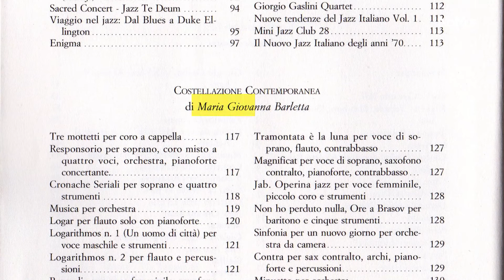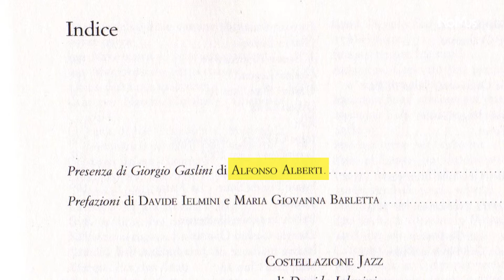Simona Caucia Gaslini - "L’universo Gaslini. Guida ragionata a tutte le sue opere"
Simona Caucia Gaslini ci parla del libro recentemente pubblicato "L'universo Gaslini. Guida ragionata a tutte le sue opere" (Zecchini editore)